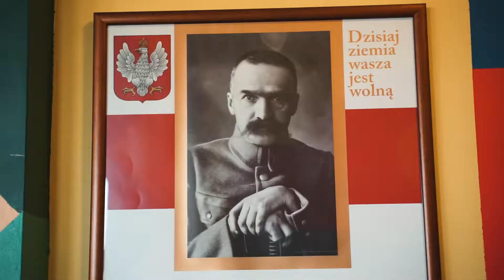Święto Niepodległości 2021 - SP6 Suwałki